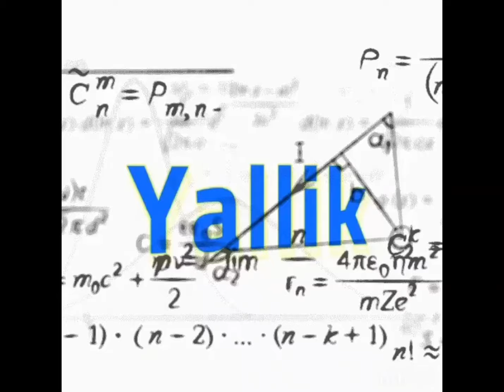I Don't Usually Brag, But ...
I'm not normally the braggy type, but once in a while I indulge. I once bragged that I could beat any one-shield-generator base ever with my Warriors.

Then again, it's not really bragging if it's true.

There is a +50% GBE Tribe boost going at the moment. I'm not sure that it matters for the later, fully boosted attacks here. It definitely did for the unboosted raids this morning, which wouldn't have been possible without that Tribe.